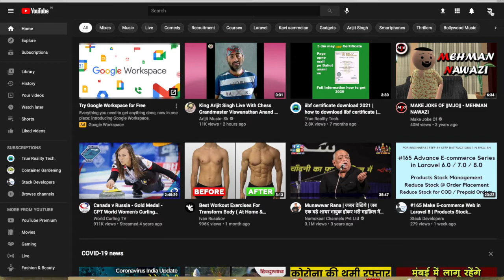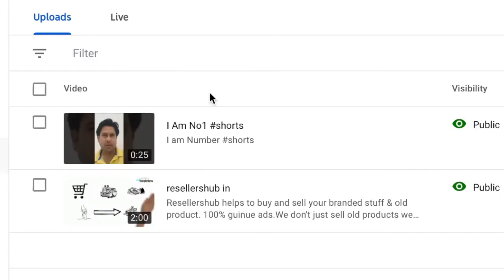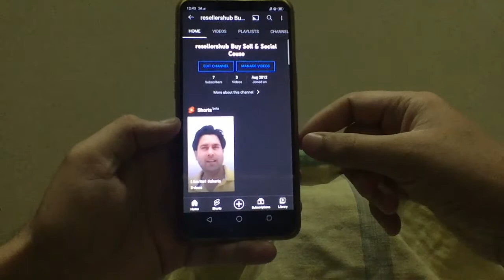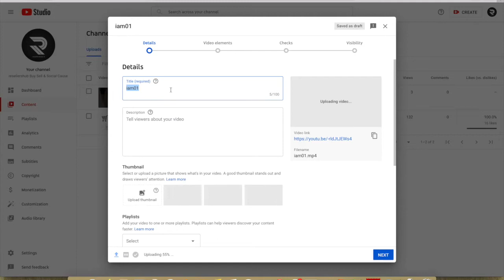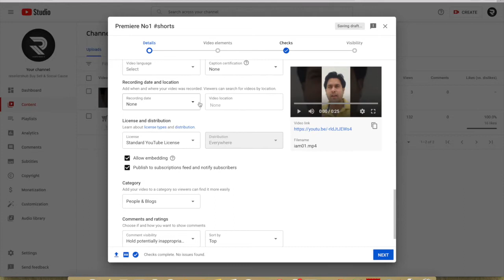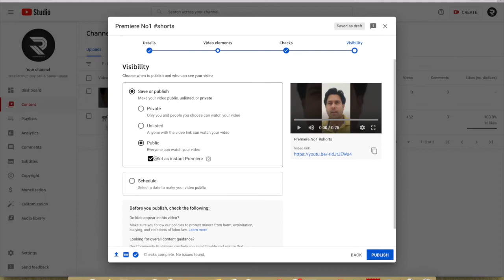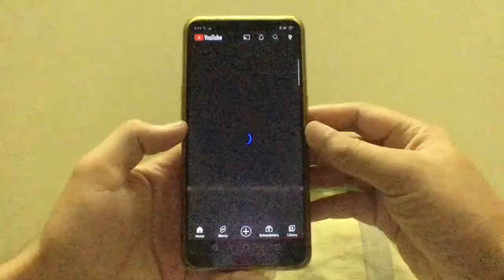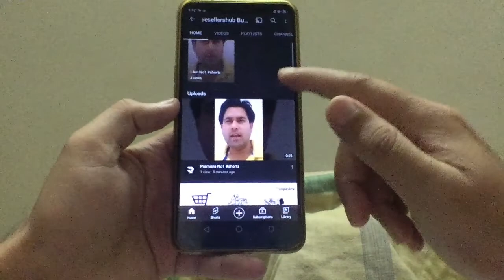Shorts Mat Karna Aise Upload | Do Not Upload Shorts Like This | Shorts Upload as Normal Video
Shorts Upload as Normal Video problem because of your wrong selection of available option whiling uploading

Cool Gadgets
boAt A400 USB Type-C
Multi Purpose Comfortable Bed Table
Nomodo wireless fast qi charging station with mug
Ztylus Designer Revolver M Series Camera Kit: 4 in 1 Lens
Polaroid Hi-Print - Bluetooth Connected
boAt A 350 Type C Cable
Cool Gadgets End

DIGITEK® (DRL 12C) Professional 12" inch LED Ring Light
Yata 6.6 Feet (2 metre) Long Tripod Stand with 10 inch Ring LED Light and Selfie Remote Control
RJO 26 cm Selfie Ring Light with Tripod Stand, LED 3 Light Modes Ringlight with Cell Phone Holder

High Cost Mouse:
Lenovo Legion M200 RGB Gaming Wired USB Mouse GX30P93886,upto 30" per second movement speed
Logitech G102 Light Sync Gaming Mouse with Customizable RGB Lighting,(Black)
Asus ROG Pugio Optical Wired Gaming Mouse with a Truly ambidextrous Design Featuring configurable Side Buttons

Keyboard Start
Cosmic Byte CB-GK-12 Neon Rainbow Backlit Mechanical Keyboard
Keyboard Start End

JBL Commercial CSLM20B Omnidirectional Lavalier Microphone,Voice over/Dubbing, Recording, black, small
JBL Commercial CSLM20 Omnidirectional Lavalier Microphone, Earphone for calls, Video Conferences

Shoes T-Shirst Urls Start
Shoes T-Shirst Urls End